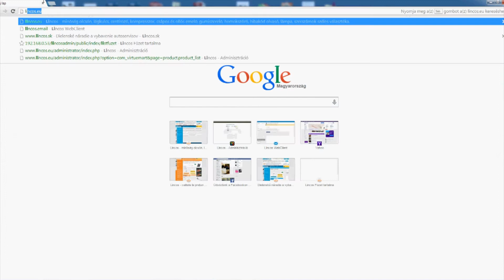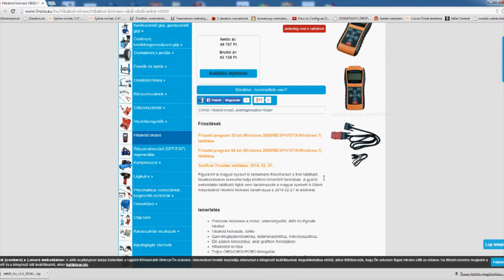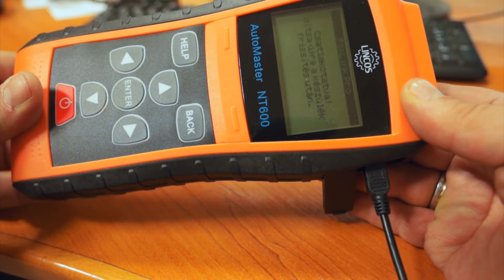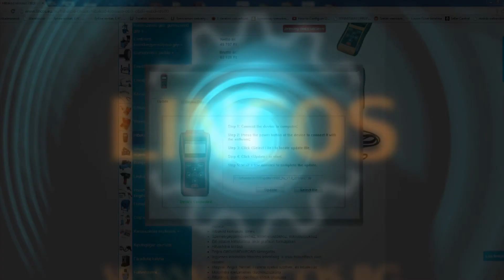Lincos® NT600 Инсталиране на обновяване